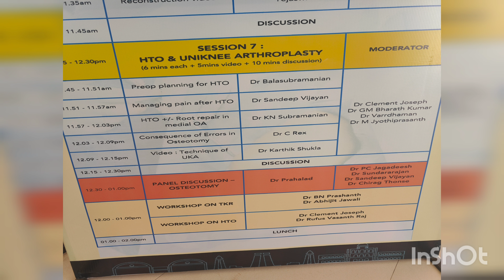Glad to be faculty in oasiscon 2023